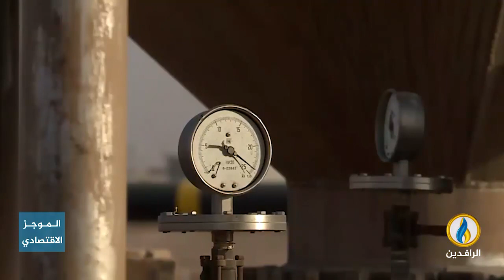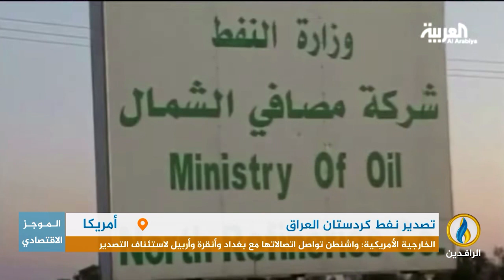أبرز الأخبار الاقتصادية على قناة_الرافدين ليوم الثلاثاء في